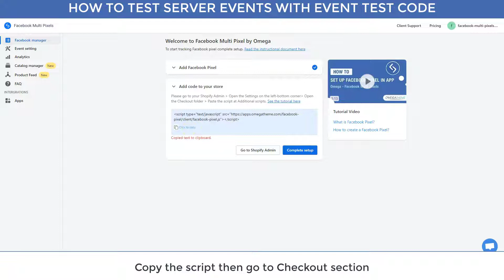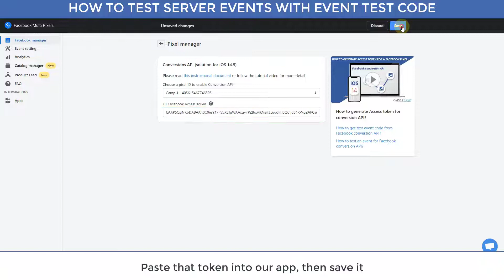How to set up pixel and enable Conversion API in new UI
Omegatheme - The best apps for your stores on e-commerce platforms
🏢Address: 8th floor, Hoa Cuong Building 18/11 Thai Ha Str. , Dong Da Dist, Hanoi
🏢Head: No. 3, 175/55 Lane, Lac Long Quan Str, Nghia Do Ward, Cau Giay Dist, Ha Noi